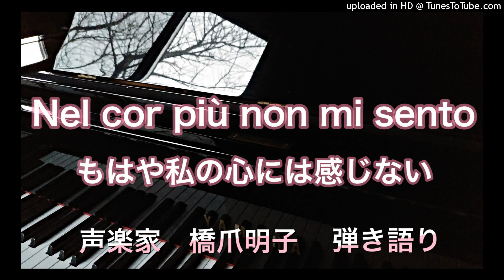声楽家 橋爪明子 弾き語り パイジェッロ もはや私の心には感じない G.Paisiello Nel cor più non mi sento 音声のみ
弾き語りをしてみました。

同じ曲で「声楽リピートレッスン」をアップしております。
声楽勉強にご活用いただければ幸いです。
よろしかったらご視聴ください。